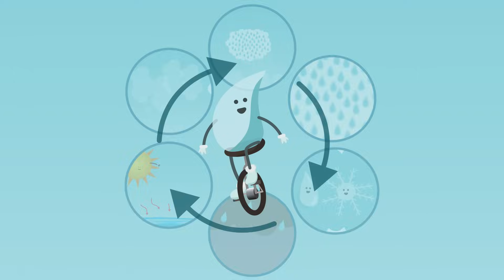The Water Cycle Song | Science Songs | Scratch Garden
The Water Cycle Song introduces the Water Cycle and it's components: Evaporation, Condensation, and Precipitation.

This is one of several Scratch Garden science songs for kids and it is perfect for learning about the water cycle. If you are teaching science or even if you have ever been asked 'why does it rain?' then you have come to the right place!

Water goes up and water comes down! The Water Cycle goes round and round!

00:00 Introduction
00:33 Evaporation
00:55 Condensation
01:18 Precipitation